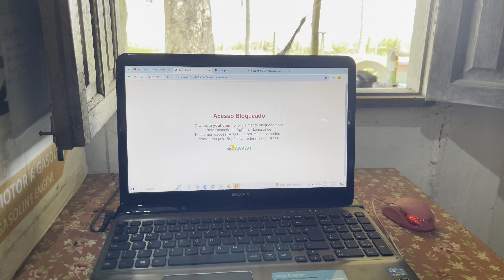296| NOSSA EXPERIÊNCIA TRABALHANDO COM O CEDRO AUSTRALIANO - Construção de um veleiro catamarã.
• Conta Bancária:
Ag: 001 / CC: 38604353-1 / Banco: 380

👉PUBLICIDADE
Divulgue sua marca em nossos vídeos!

👉Se quiser nos enviar algo, nosso endereço:
Guta Favarato ou Fausto Pignaton
Estrada do Porto Velho, CX 41, Praia dos Castelhanos, Anchieta-ES
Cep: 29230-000